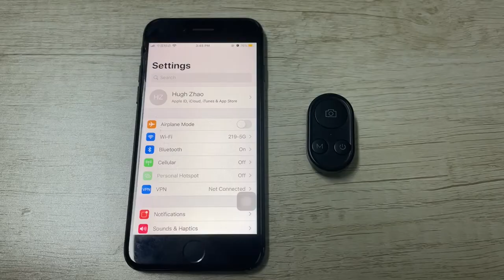Qimic gimbal: Bluetooth Connection